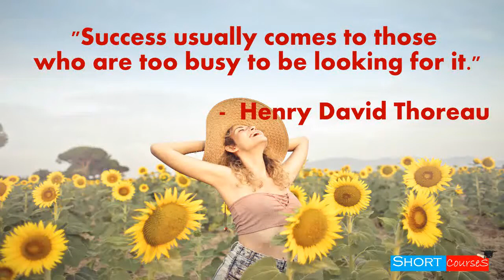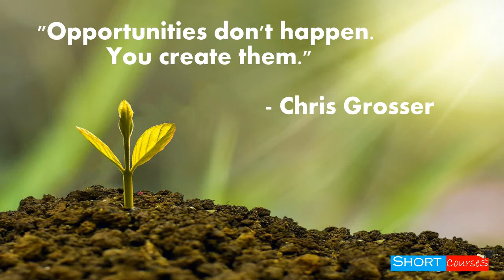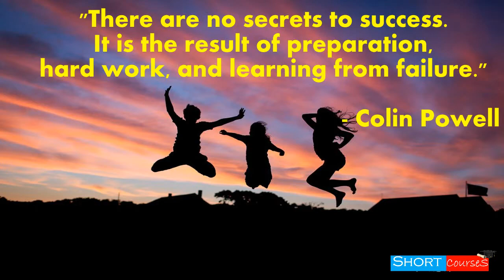Motivational Quotes to Inspire you to be Successful / Inspiring Quotes on Success - Short Courses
Motivational Quotes to Inspire you to be Successful!

Life is full of challenges and difficulties, Only your positive attitude and right source of inspiration help you to overcome everything. These Inspiring quotes can change the way you look into life. Enjoy and get inspired by some of these thoughts about Successful life.

Credit
Image/Music/ Video: youtube, pixabay, google